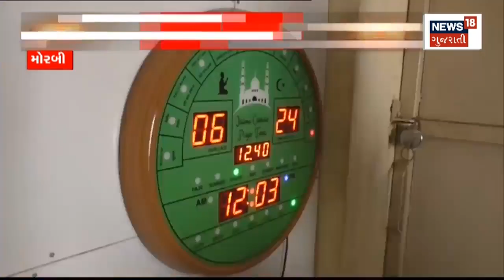Morbi News: સંસ્કૃતિ સાથે જોડી રાખતી આધુનિક ઘડિયાળ! | Gujarati News | News18 Gujarati